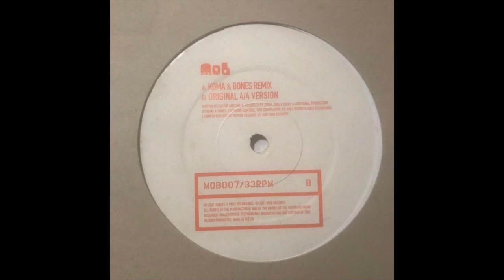Moseh Naïm - Neem (Shooting Star) (Original 4:4 Version) [2001]